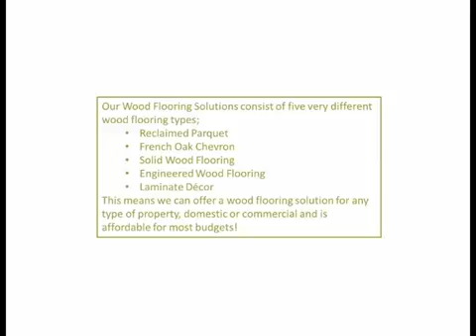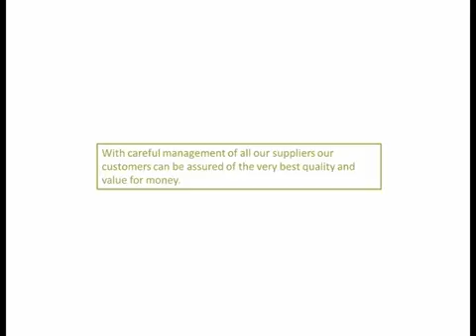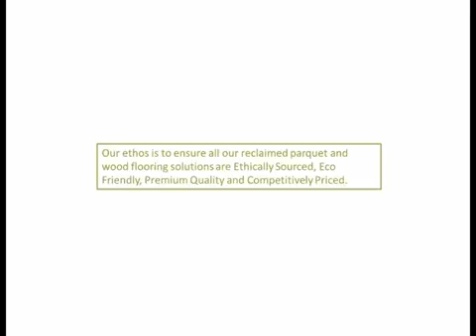Eco Flooring UK | Promo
Another short promotional video put together by Ian at Blue Box Support.

Again showcasing the stunning, high-quality work that Eco Flooring UK can bring to you and your project. If you want it done properly, you need it done by us!